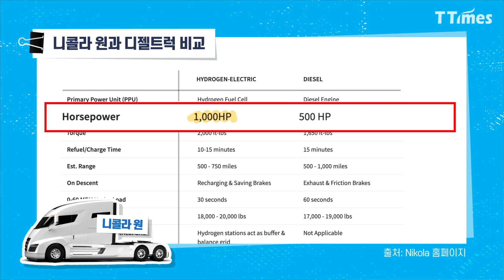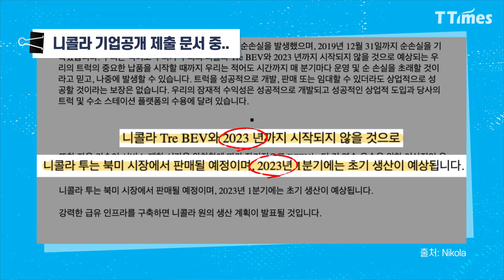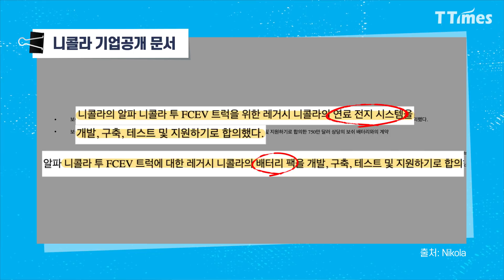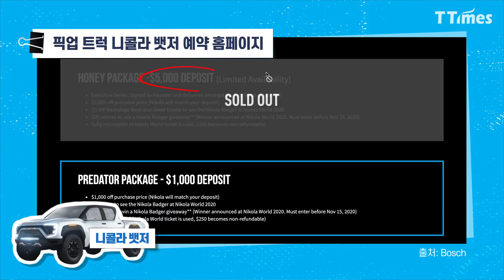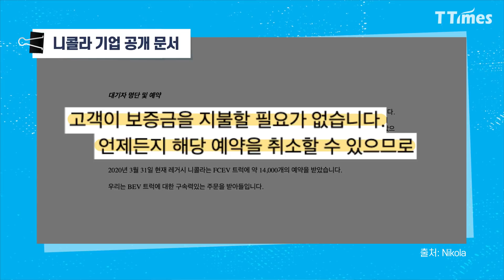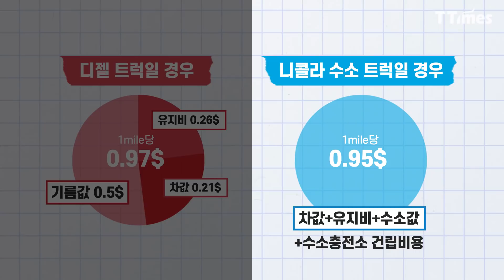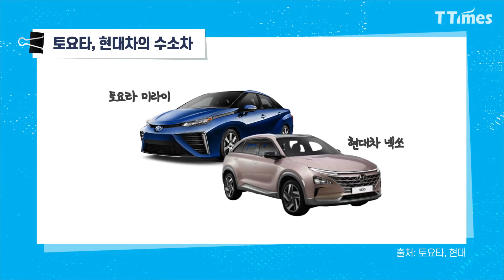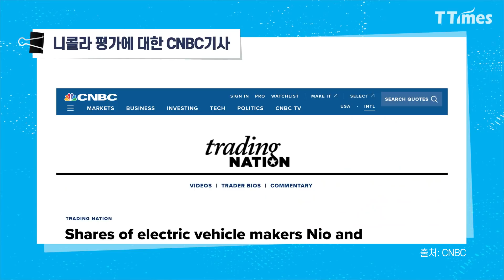[니콜라 #2] 계획의 70%만 돼도 테슬라와 해볼 만 하다는데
니콜라의 역량을 제대로 평가하려면 니콜라가 제시하는 타임라인부터 파악해야 한다. 니콜라가 발표한 3종의 대형트럭과 1종의 픽업트럭의 출시는 계획대로 출시될지, 캘리포니아를 시작으로 미국 전역으로 뻗어나가려는 수소 충전소는 계획대로 건립이 이뤄질 것인지 살펴본다. 이베코, 보쉬, 한화 등 니콜라의 세계 유수의 파트너사들과의 관계 등도 알아본다.

영상편집 = 류지인 디자이너

00:00 지난시간 복습
00:35 니콜라 수소트럭 라인업
01:24 니콜라 원 제원
02:13 언제 출시되나?
03:36 니콜라는 이베코와 보쉬의 합작사?
06:43 니콜라 뱃저 예약 주문
08:15 니콜라 수소충전소는 언제?
09:18 수소충전소 운영 계획
11:05 총정리